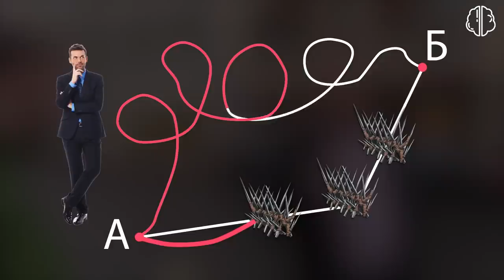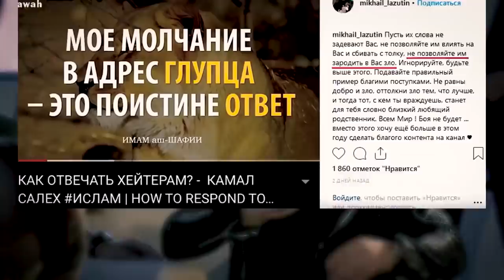Лазутин vs Соболев. Анализ конфликта. Кто победил?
В выпуске я проанализировал конфликт Михаила Лаузутина и Николая Соболева из шоу Амирана Сардарова "новое шоу". Я проанализировал модель поведения каждого участника конфликта и исходя из своих наблюдений предположил, кто победил в этом психологическом противостоянии.